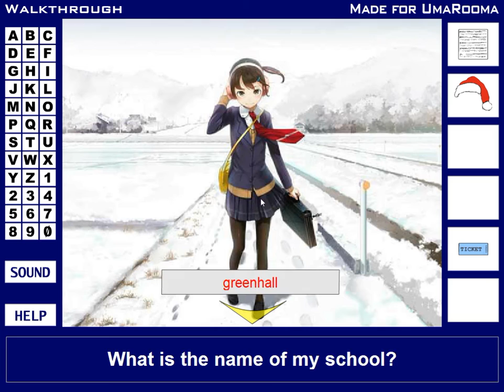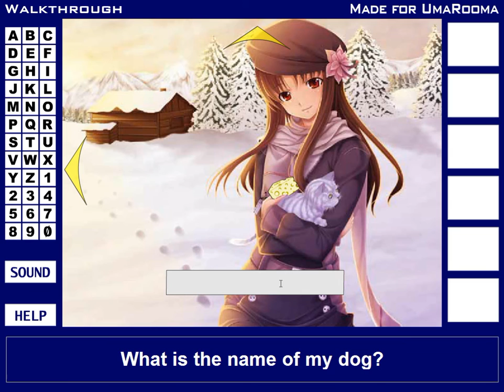[UmaRooma] AniWOmeN part 16 The Santa's House Walkthrough